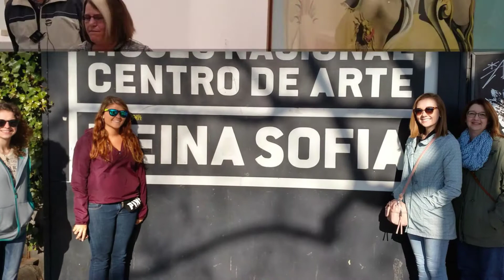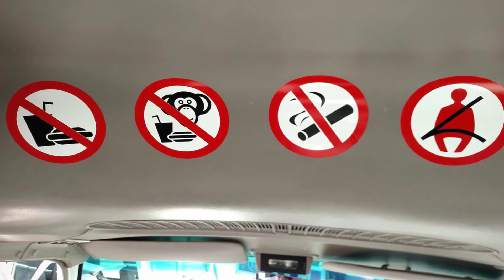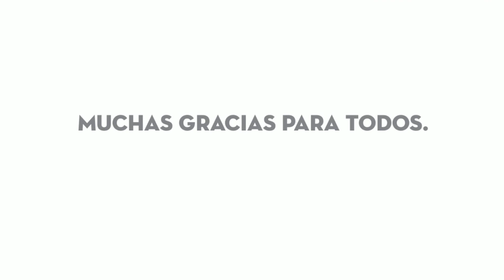Art and Culture of Spain, Spring 2016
The International Studies Program at the University of Dubuque organized the Art and Culture of Spain trip. During Spring Break (March) 2016, 16 students participated in this study trip that went to Madrid (the art museums), Cordoba, Sevilla, Gibraltar (the UK), Granada and Toledo. Great weather and even better students. What a pleasure to introduce them to Spanish art and literature. Organized by Professor Alan Garfield. Led by Professors Charles Barland, Phyllis Garfield and Alan Garfield. Video by Alan Garfield. Music by Rodrigo, Aranjuez.